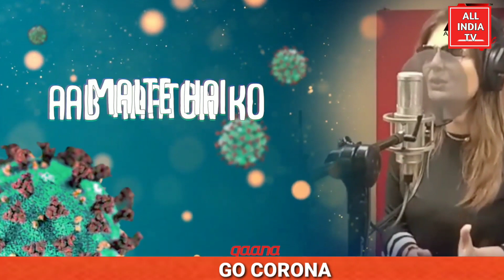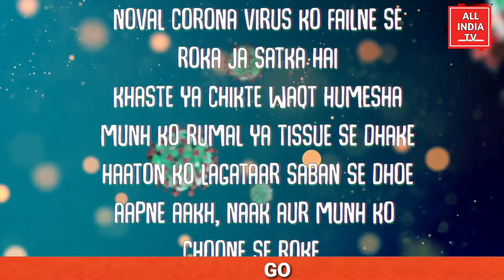GO CORONA GO.DJ sheizwood. Deepshikha. Ajay Jaswal. Apeksha Jaswal.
*Caption*- "Apeksha Music Releases “GO CORONA GO" sung by actress & singer Deepshikha Nagpal & under the music baton ship of Legendary DJ Sheizwood Music Composer & under the prestigious music label - Apeksha Music - Ajay Jaswal, Apeksha Jaswal & Jairaj Jaswal
Times of crisis, lets sing for Corona to go away "GO CORONA GO"

Music by- DJ Sheizwood ; Lyrics- Kunwar Juneja; Singer- DJ Sheizwood & Deepshikha Nagpal; Presenter- Apeksha Music; Produced by- Ajay Jaswal; Music Programming by- Dr. A & Tallon.

*Instagram Handles*-
*Apeksha Music*- @apekshafilms
*Apeksha Jaswal* - @apekshajaswal
*Ajay Jaswal*- @ajayjaswal_
*Jairaj Jaswal* - @jairaj_jaswal
*DJ Sheizwood*- @djsheizwood
*Deepshika Nagpal*- @deepshikha.nagpal